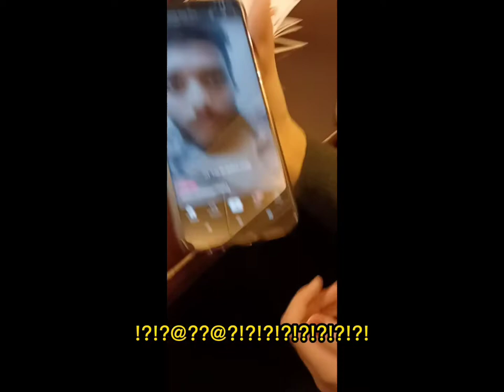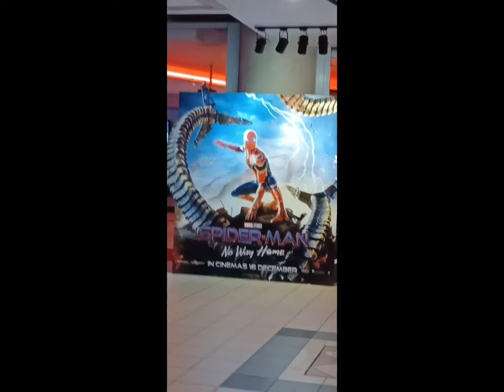[ saflog 1 ] "the mall" endemic vlog 😨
First video on this channel
Hahaha my old channel go byebye
also sub and like bye
did a new style cause why not
18.dec.2021